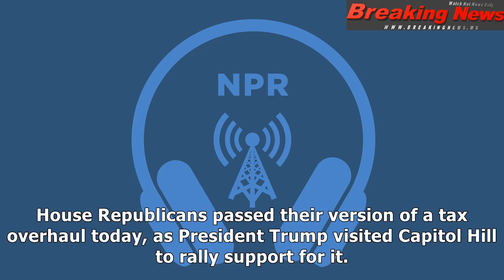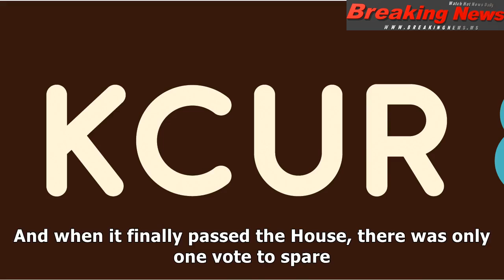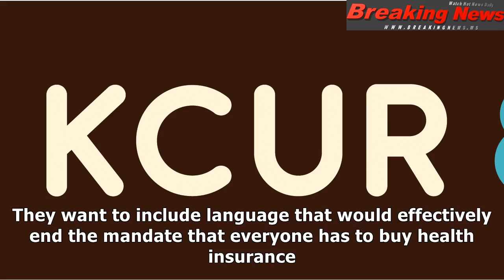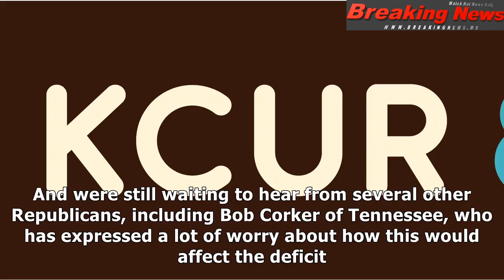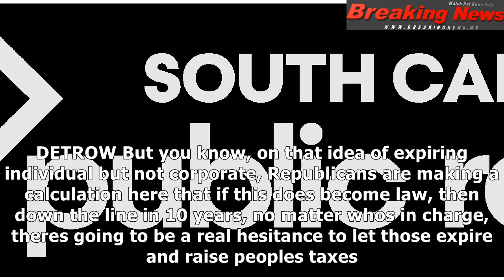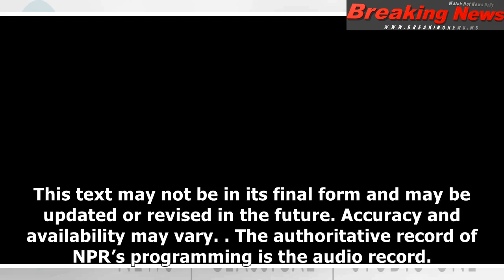Trump visits capitol hill to rally support for house republicans' tax bill